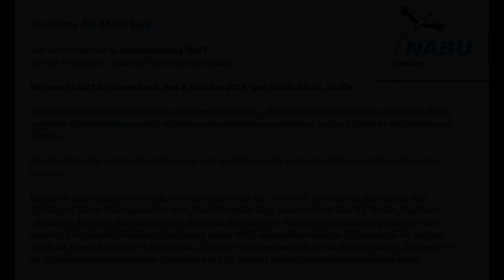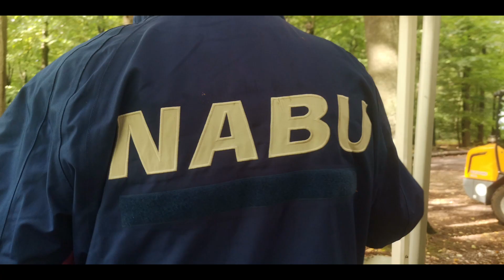NABU BachAktionsTag 2022 - neue Rauschen für die Moorbek in Styhagen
Zum 6. Mal wurde der Norderstedter NABU Bachaktionstag durchgeführt. Zum letzten Mal unter der bewährten Führung von Klaus Berking, der wieder das Ganze perfekt vorgeplant hatte. Trotz heftiger Regenschauer trafen sich fast 30 Helfer aus der NABU Ortsgruppe und etliche Freiwillige, die den Aufrufen in der Presse gefolgt waren. Dafür ein großes Dankeschön für den gelebten Naturschutz mit Langzeitwirkung! Das sei auch erwähnt, der Regen war glücklicherweise nur von kurzer Dauer und genau nachdem alles wieder eingepackt und verstaut war, begann es erneut zur regnen. Das nennt man Timing!